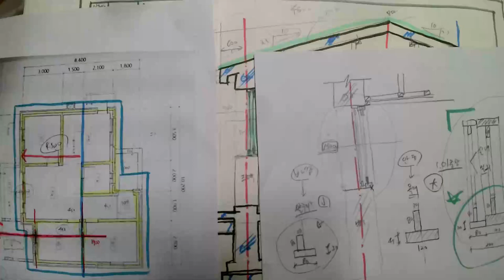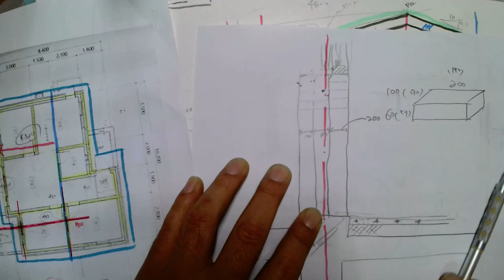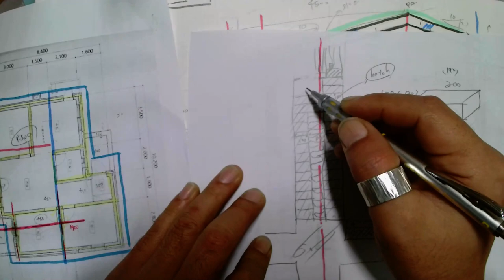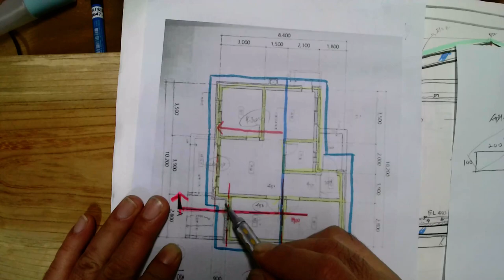16장_01손으로 직접그려보기_#10외벽내벽 그리기(2021.10. 촬영_2021년4회 전산응용건축제도기능사 실기)_안샘과 함께하는 2021. 전산응용건축제도기능사 실기 합격!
16장_01손으로 직접그려보기_#10외벽내벽 그리기(2021.10. 촬영_2021년4회 전산응용건축제도기능사 실기)_안샘과 함께하는 2021. 전산응용건축제도기능사 실기 합격!

2021. 4회 전산응용건축제도기능사 실기... 2021년 10월.. 제4회 전산응용건축제도기능사 실기 합격을 위하여..  공업고등학교 건축과 1~3학년 희망하는 학생을 대상으로 원격수업에 이루어지는 수업입니다.